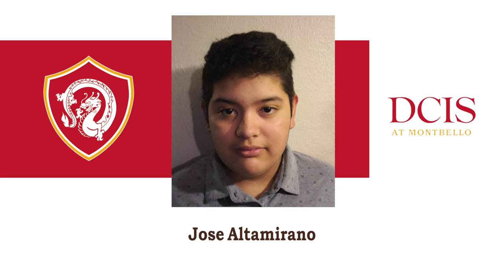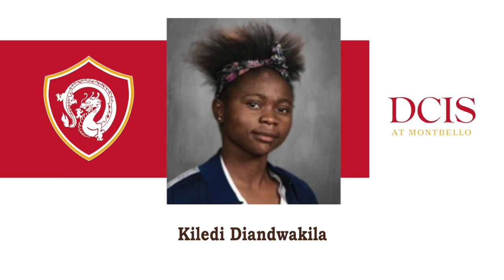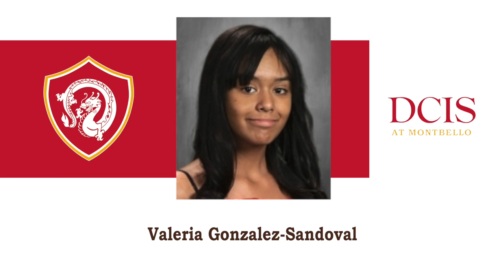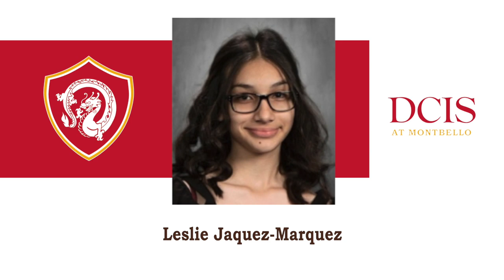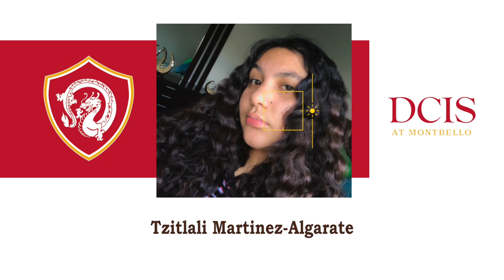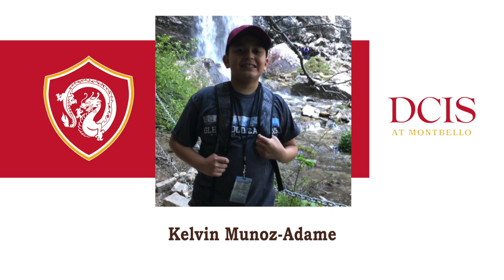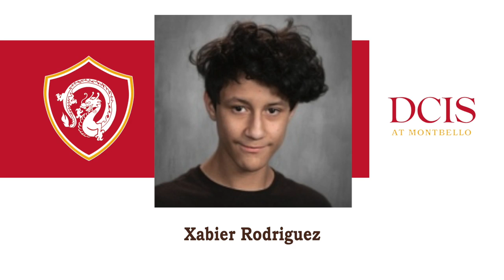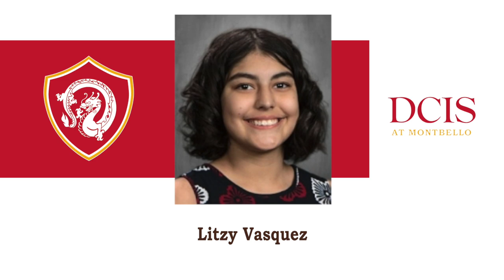DCISM 8th Grade Continuation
The Denver Center for International Studies at Montbello, presents to you the 8th Grade Class of 2020, Virtual Continuation Ceremony.